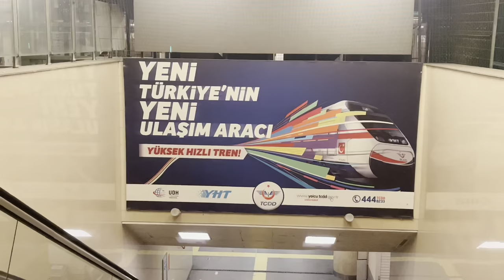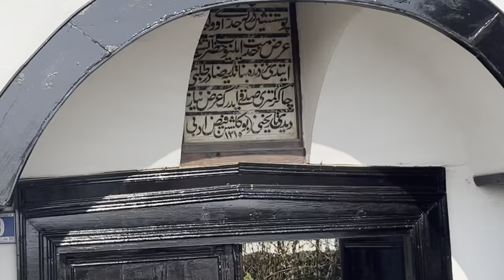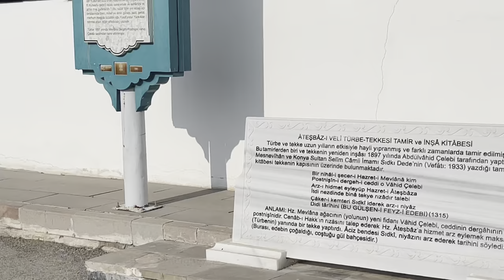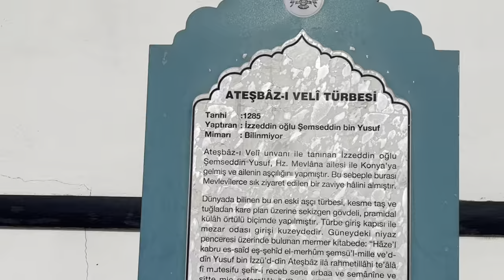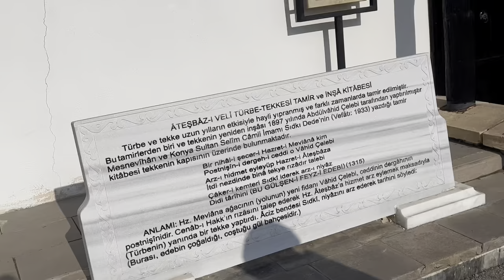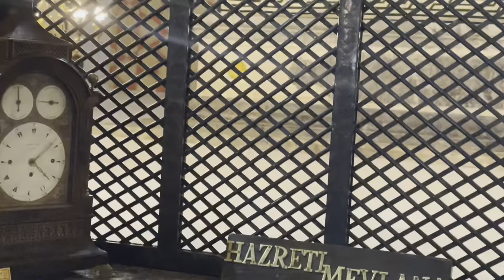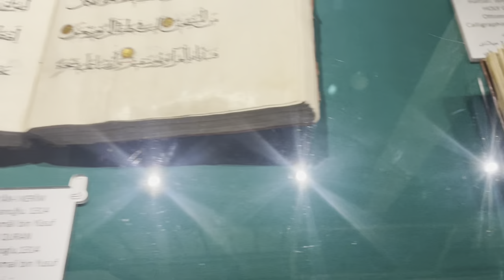Mevlana Rumi | Molana Rumi Shrine Konya| Shams e Tabrizi Tomb Turkey | Hazrat Shams Tabrez Ziyarat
Dua Malik is a Television Figure | Trainer| Founder @doortolife | NLP Master Life Coach | Hypnotist.

Dua Malik appreciated by the master Qasim Ali Shah. He is not just a Motivational Speaker but an enthusiastic doer.

Dua Malik is managed by Ahnfied